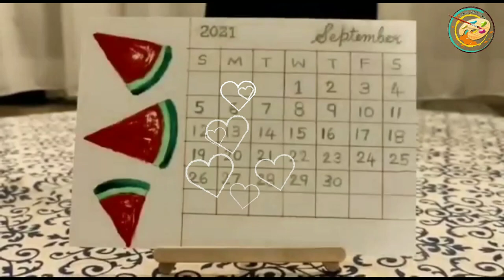Very Happy🥰 to Share Tabletop Calender 2021 Recreation👏🏻👏🏻done by SANJANA SANDHYA😍|AnushArtz Corner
Happy to Share Tabletop Calender 2021 Recreation done by SANJANA SANDHYA| AnushArtz Corner|

Click the link below for complete tutorial:-
EASY Table Top Calender 2021|Easy Miniature Easel Stand| AnushArtz Corner

Please follow and do share your creations to my Instagram 👇🏻